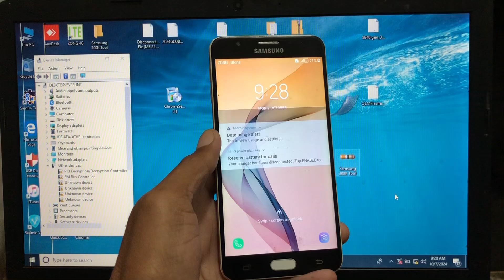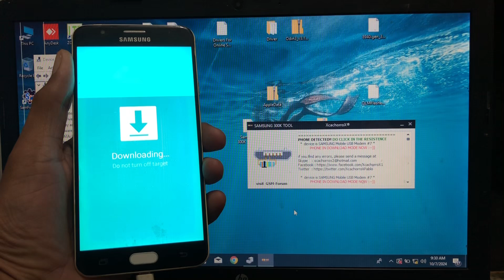Samsung Galaxy Volume Up down & Home Keys Not Working How To Put Samsung Android Mobile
Samsung Galaxy Volume Up down & Home Keys Not Working How To Put Samsung Android Mobile devices | Samsung Download Mode Tool 2024.

Today in this tutorial I will be show how to Samsung Galaxy Android Mobile Phone with Download Mode, if Volume up down and Home keys not Working than Watch this helpful video to put Your Samsung Galaxy Android Mobile devices in Download Mode.

(1) Samsung Download Mode Method 2024.
(2) how to put Samsung in Download Mode.
(3) Samsung Galaxy volume up down keys not Working.
(4) How to hard Reset Samsung Galaxy if volume up down & Home keys not Working.
(5)  Samsung phone Download Mode main nahe ja ta.
(6) Samsung Mobile Phone ko Download Mode main lai manai ka tarika 2024.
(7) Samsung Download Mode Tool.
(8) Samsung Download Mode free tool.
(9) Samsung Galaxy Phone no goes to Download Mode.
(10) Samsung Galaxy Android Mobile Phone no going to Download Mode.
(11) Samsung phone ko kaise Download Mode main lai ja a.
(12) Samsung Galaxy reboot to Download Mode.
(13) how to reboot Samsung Galaxy to Download Mode.
(14) Download Mode Samsung Galaxy Android Mobile devices.
(15) Samsung Galaxy Download Mode not going Problem Solution.
(16) Samsung Galaxy J2 Prime Download Mode Method.
(17) Samsung Galaxy J2 Prime Volume up down & Home keys not Working,How to hard Reset.
(18) All Samsung Galaxy Download Mode FREE Tool.
(19) Samsung Galaxy Volume up down and Home keys not Working how to put in Download Mode.
(20) Samsung 300K Tool For All Samsung Galaxy old Version or New Security Version Android Mobile devices one click go to download Mode.

( Type Samsung 300K Tool & Sreach )

Pass:  123